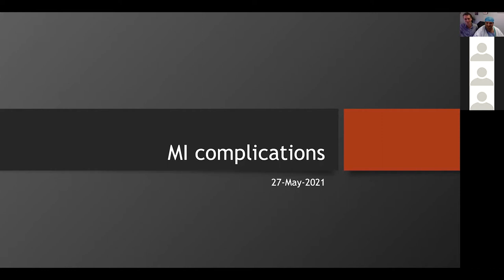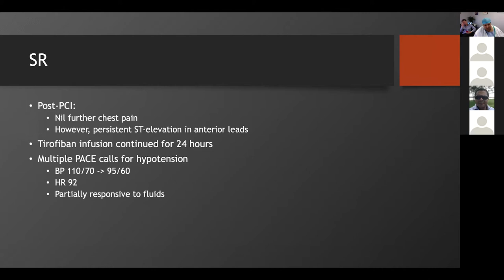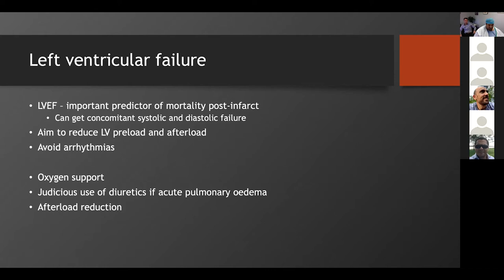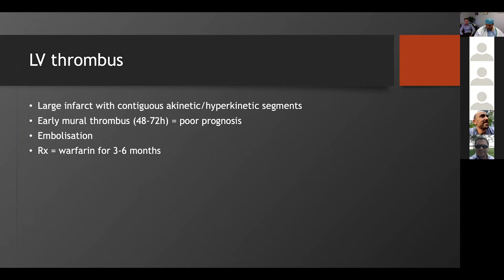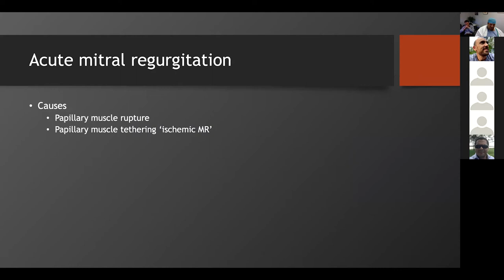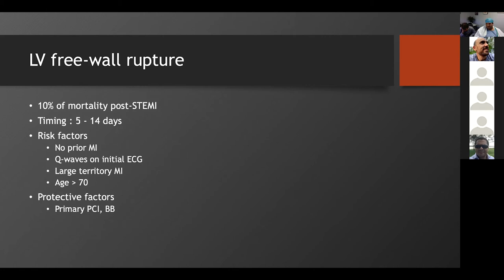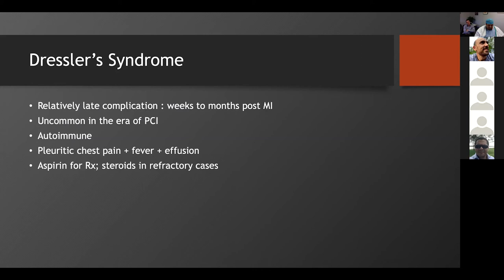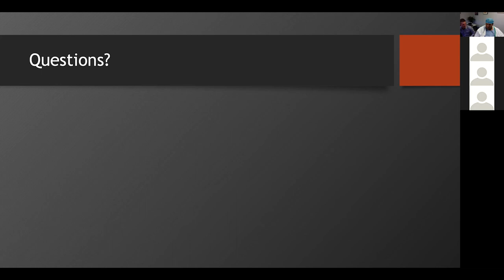Myocardial Infarction Complications